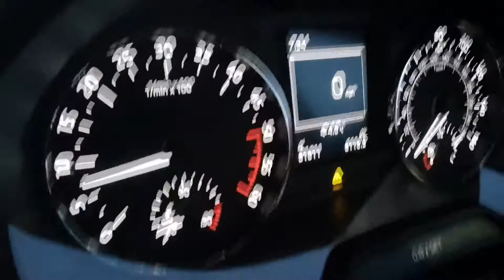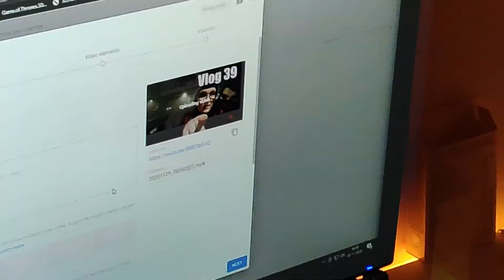It begins again! -Vlog 40